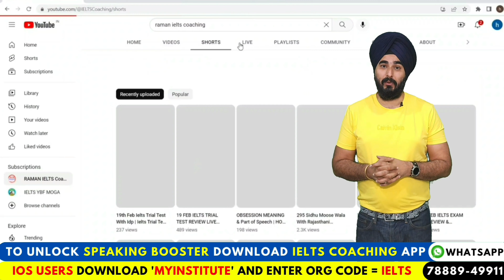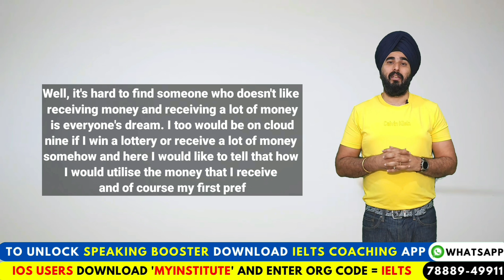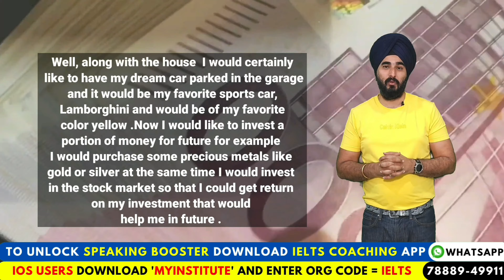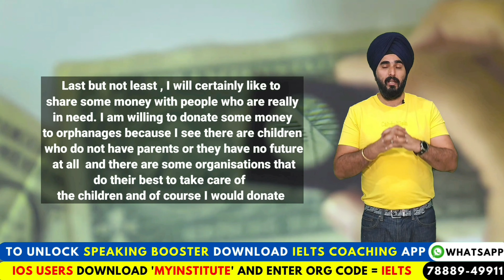ielts Cue Card Describe What Would You Do If You Received large Amount Of money By Ramandeep Sir